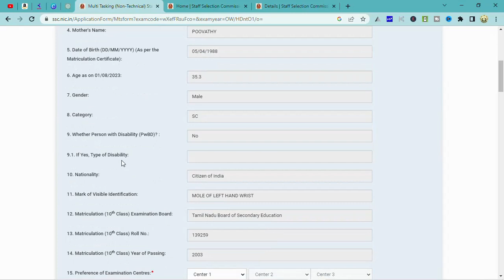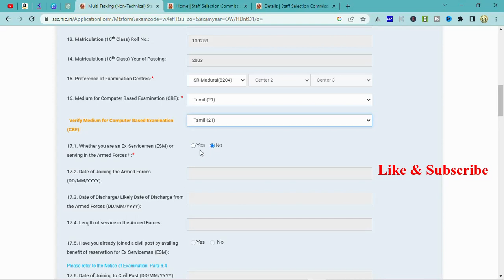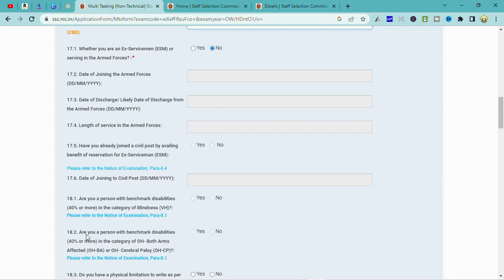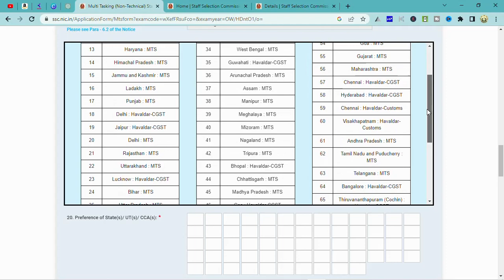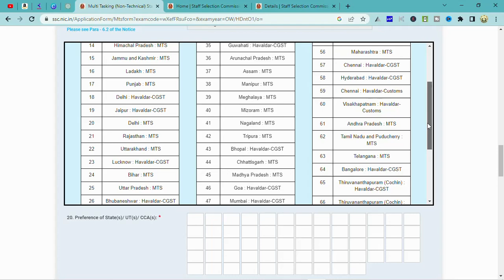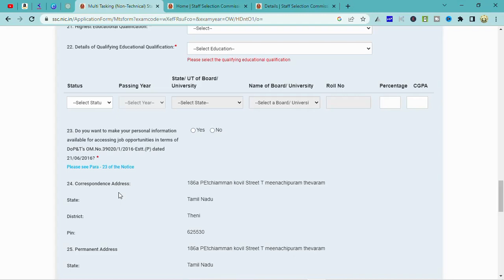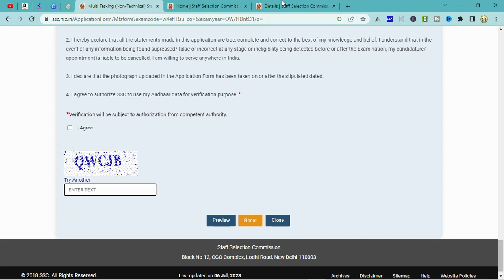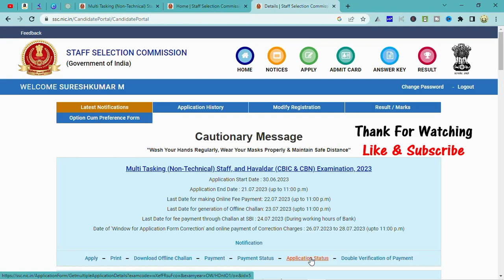SSC MTS Apply Online 2023🔥ssc mts form fill up 2023 Step-by-Step Process in Tamil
How to Apply Online for SSC MTS 2023 Exam -Step-by-Step Guide in Tamil /How To Apply SSC MTS 2023 Exam in Online Step by Step Process in Tamil

SSC exam topics
SSC study materials
Best books for SSC exams
SSC preparation tips
SSC mock tests
How to crack SSC exams
SSC exam syllabus
SSC exam dates
SSC interview tips

🔖 Timestamps:
00:00 Intro
00:30 One Time Registration
01:00 apply process
02:00 Exam Language
04:30 Age Relaxation
06:30 Qualification
07:00 Photo and Sign
08:05  Payment and Application Status
08:30 Conclusion